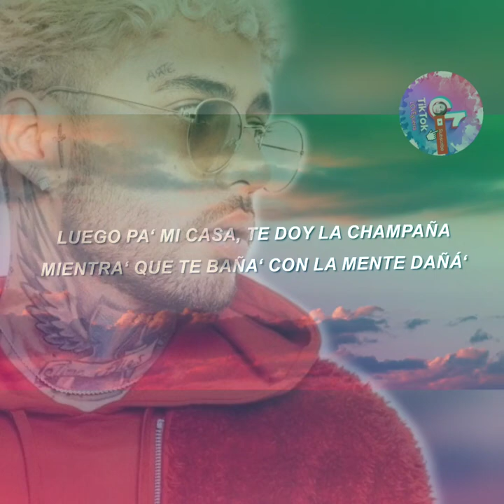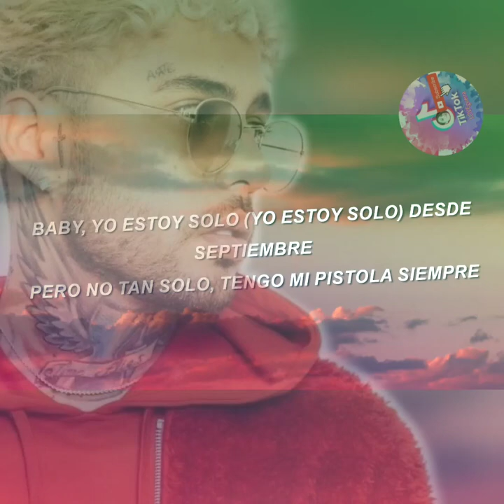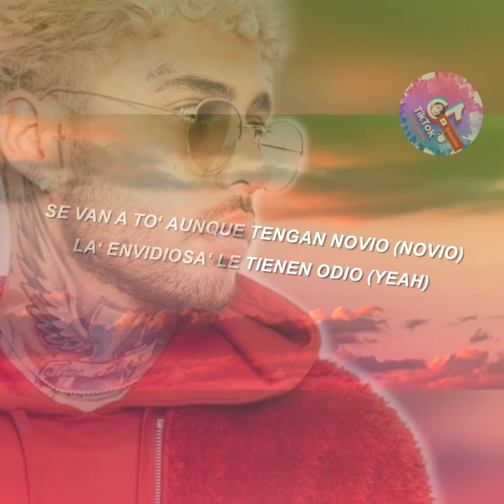FABULOSO ~ LYRIC VIDEO ❤ TRENDING TIKTOK SONG | SECH JUSTIN QUILES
FABULOSO ~ SECH JUSTIN QUILES [ LYRIC VIDEO ] TRENDING TIKTOK DANCE SONG 🔥🔥🔥[3 MUSIC REMIX TRACKS] 🔥

ALWAYS BE SAFE AND ALWAYS CHOOSE TO BE HAPPY...🙏🥰❤❤😘

FABULOSO LYRICS 💥💥💥

Si las gatas bailan en la disco, fabuloso (Ah)
Ella janguea con lo' poderoso' (Poderoso'; huh)
Le gusta la movie de lo' mafioso' (De lo' mafioso')
No se va fácil, un culito prestigioso (Prestigioso; wuh)

Se van a to'a aunque tengan novio (Novio)
Las envidiosa' le tienen odio (Odio)
Hoy hay entierro aunque no hay velorio (Velorio)
Hay funeral en mi dormitorio (Dormitorio)

Las envidiosa' le tienen odio (Yeah)
Hoy hay entierro aunque no hay velorio (Ah)
Hay funeral en mi dormitorio

Tú la ve' media coqueta, tiene' la combi completa
Mientra' me baila yo quemando una seta (Seta)
Hoy trajimo' la' maleta'
Tanta' botella' con velita', quemamo' la discoteca

Dom Peri, ya lo hice mi friendi
Son mil quiniento' igual que la' teni' (Que la' teni')
Versace o Gucci, no hay J. C. Penney (No hay J. C. Penney)
Despué' de la disco vamo' pa' Denni

Luego pa' mi casa, te doy la champaña
Mientra' que te baña' con la mente dañá'
Dale, ponte ready, la espalda me araña
El cristal se empaña y yo dándote caña

Si las gata' bailan en la disco, fabuloso (Ah)
Ella janguea con lo' poderoso' (Poderoso')
Le gusta la movie de lo' mafioso' (Mafioso')
Ella' tienen un culito prestigioso (Prestigioso; wuh)

Las envidiosa' le tienen odio (Mai')
Hoy hay entierro aunque no hay velorio (Ah-ah)

Se van a to'a aunque tengan novio (Tengan novio)
Las envidiosa' le tienen odio (Yeh)
Hay funeral en mi dormitorio (Yeh; yeh)

Baby, yo estoy solo (Estoy solo) desde septiembre
Pero no tan solo, tengo mi pistola siempre
Que no tiene novio, e' claro que me miente (Ah)
Me tiene un regalo y no estamo' en diciembre (Wuh)

Vela (vela, vela), me gusta porque no me cela
Ella e' pura candela (fire), yeah-yeah
La' nota' son bien diferente' cuando estoy con ella (Sí)

Yeah-eh-eh (Eh-eh)
Baby, sí
Este es Sech
Ay, Justin Quiles, mami (Mami)
Dímelo Flow (Flow)
Yeah-yeah (Yeah)
Tú sabe' que si Justin y yo fueramo' un dúo no' vieran como
Hulk y el Capitán América (Jaja)
No fallamo' nunca (Nunca)
Baby, analiza

friends...just for fun and for positive VIBE...🥰🥰🥰...THANK YOU SO MUCH. mmuuuaahhhh💋💋❤💕